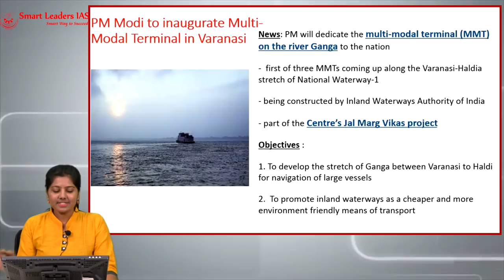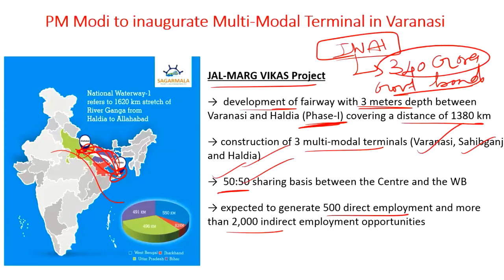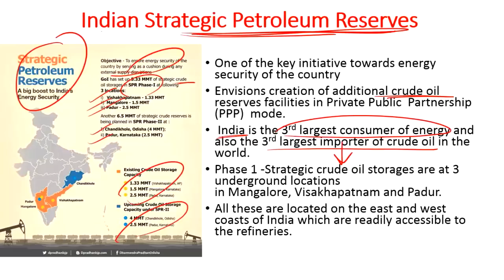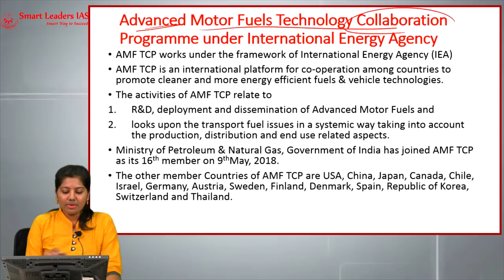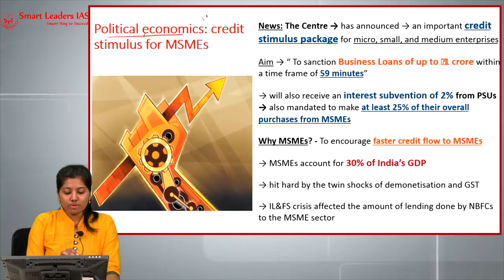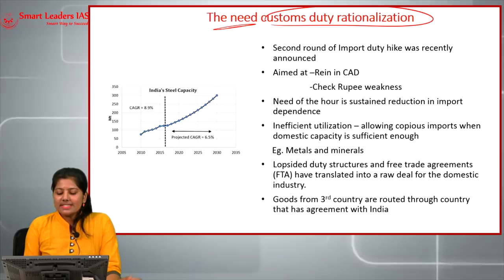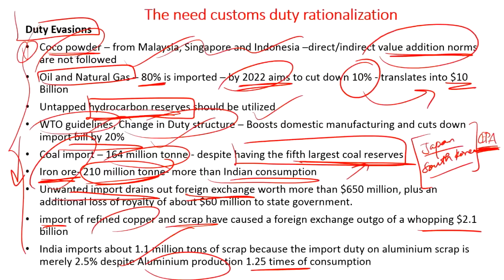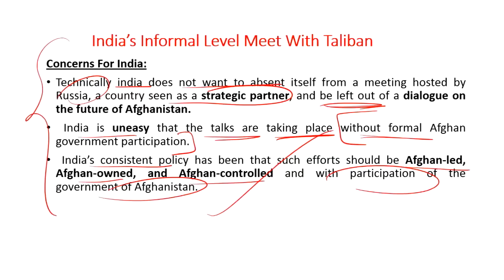Smart CAtalyst | 09.11.2018 | Smart Leaders IAS | Chennai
Daily news analysis from The Hindu, PIB, Indian Express and Mint.